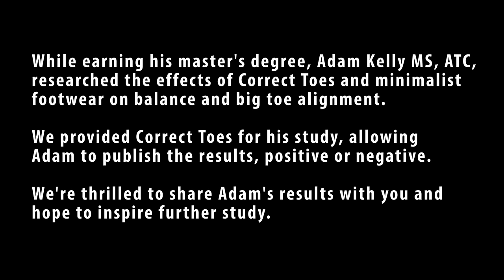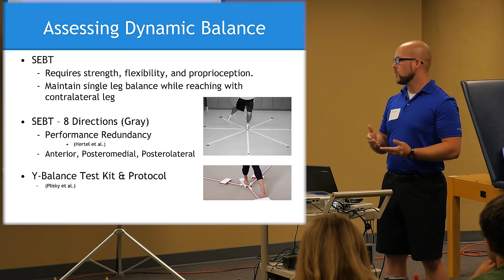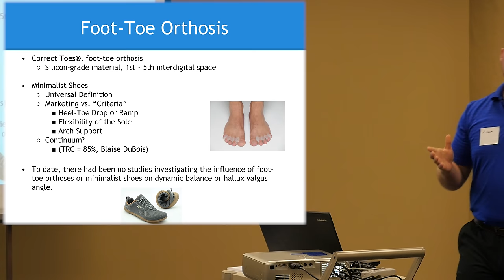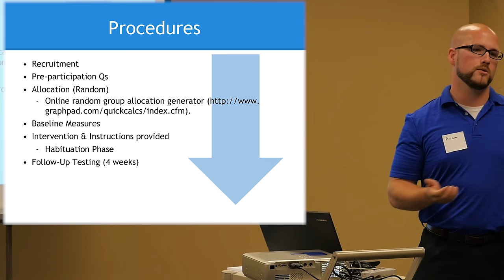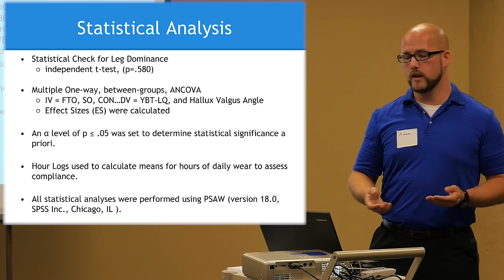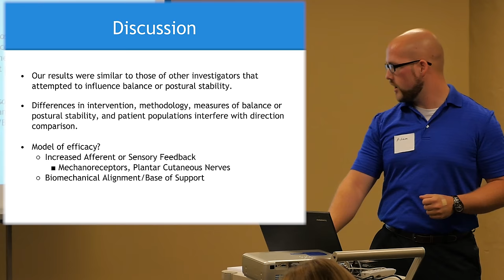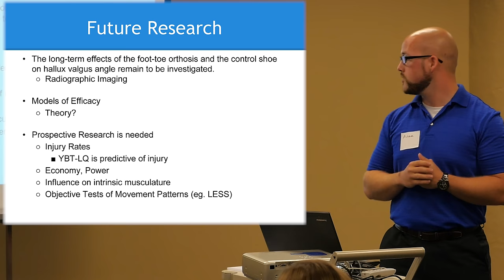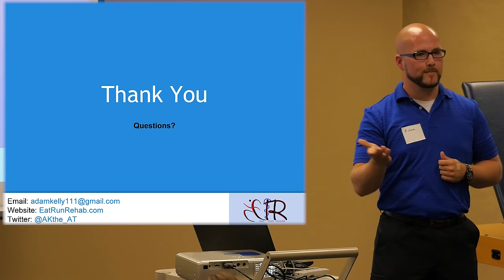Correct Toes Study: By Adam Kelly, Illinois State University